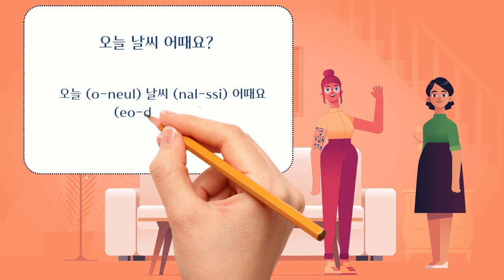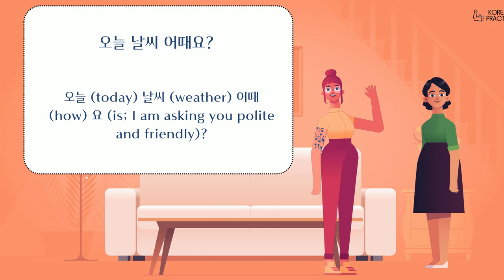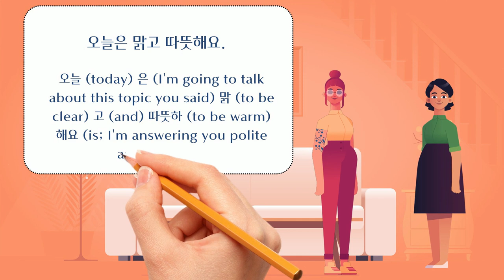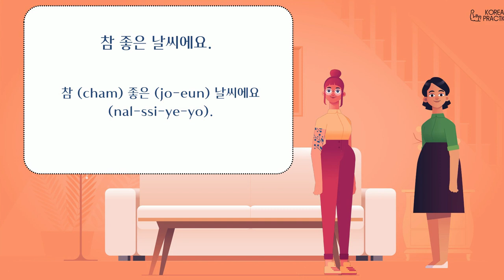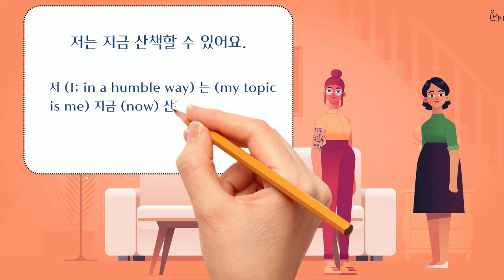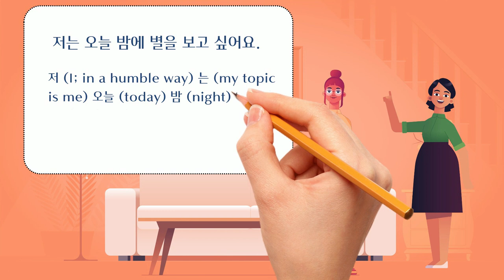Learning Korean conversation about weather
Looking for a place to practice Korean? Join our supportive community!

Discover the secrets of speaking Korean fluently with this comprehensive guide on learning Korean conversation about weather. This video will help you improve your language skills and make you confident when speaking about the weather.

In this video, we will be covering the basics of weather vocabulary in Korean, and explore various phrases used in real-life conversations. We will be using easy-to-understand examples to help you grasp the language with ease. From discussing the current weather conditions to making small talk, you will learn a smooth and natural conversation about the weather in Korea.